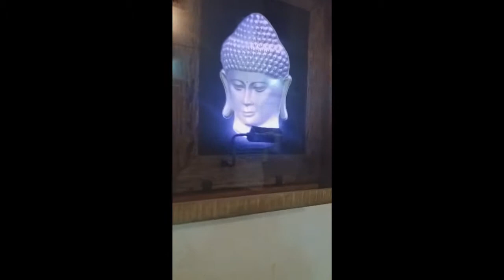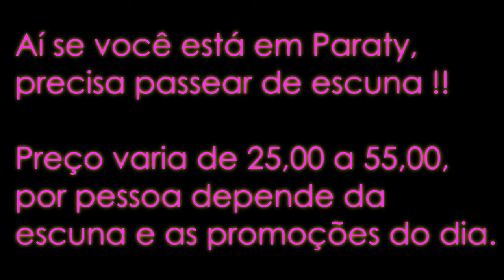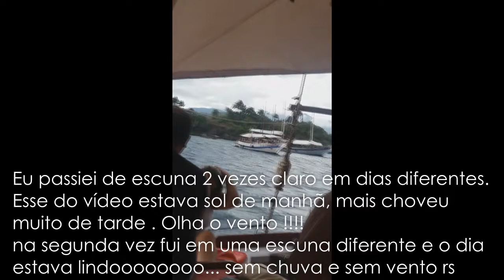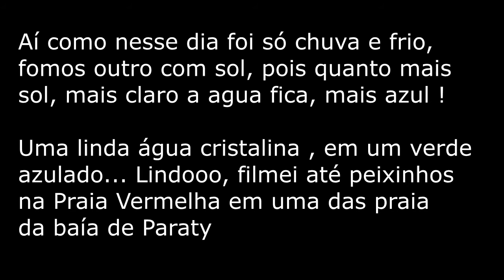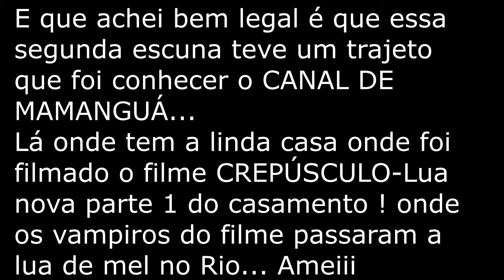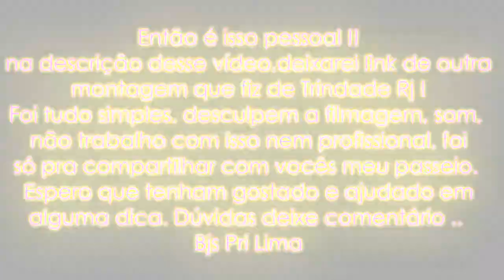Passeio a Paraty Rio de Janeiro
Fiz uns vídeos de quase uma semaninha que fiquei em Paraty e Trindade com meu esposo em  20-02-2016
Peço já desculpas pela qualidade do vídeo, e de muitas vezes a tela estar na vertical , pois gravei errado... De qualquer forma espero que tenha mostrado um pouco do lugar LINDO que ficamos...

Amei e compartilho com vocês. qualquer dúvida que tenham perguntem no comentário que respondo ta...

assim que eu terminar de editar o video de Trindade posto aqui o link ,,,,